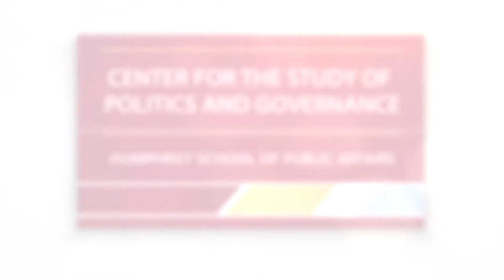Profs. Minta, Jardina & Parker on the gap between principles & policy in Black Lives Matter support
"Black Lives Matter and the 2020 Elections"
The support of white Americans for the Black Lives Matter movement may contribute to the Democratic Party winning elections in November. Republicans disagree. They see an opportunity to use the remedies proposed by Black Lives Matter—especially the dismantling of police departments—to rally white voters. University of Minnesota political science professor Michael Minta leads a distinguished panel to sort out the implications of Black Lives Matter on the 2020 elections. Panelists include Ashley Jardina from Duke University, Christopher Parker from the University of Washington, and LaFleur Stephens-Dougan from Princeton University.